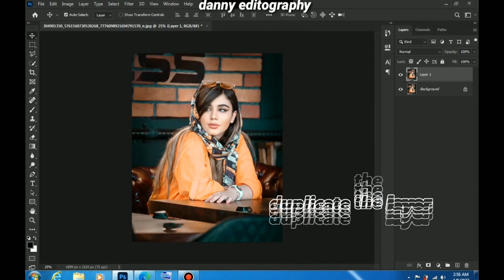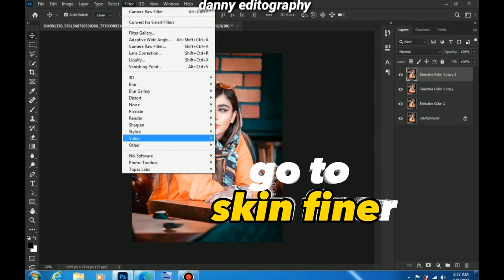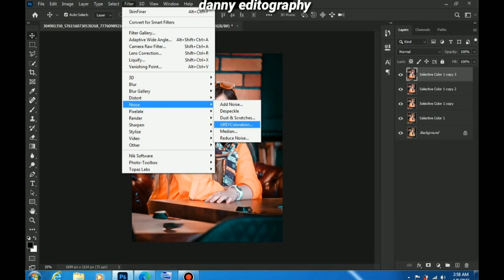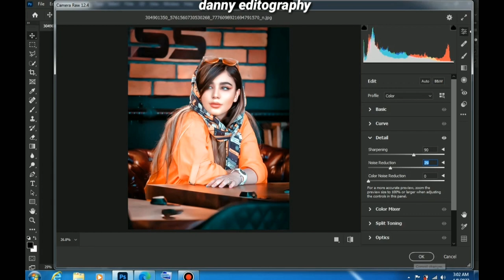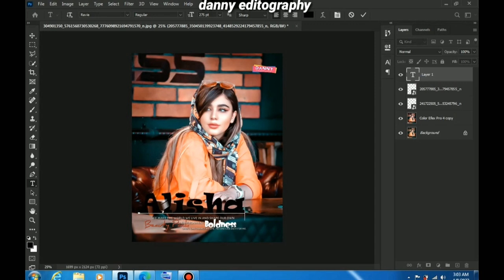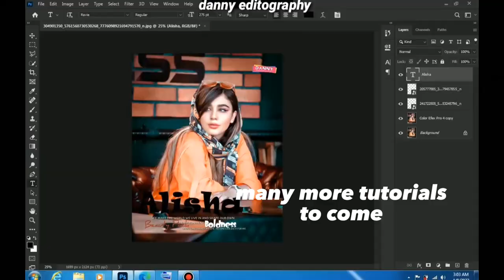Photoshop editing tutorial-step by step photoshop cc tutorial- photo editing tutorial in photoshop.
New editing effect in Photoshop cc

Hello everyone,
This video is specially for beginner and today i am showing you step by step to edit a photo in photoshop cc in a easy way.
Just follow my step.
1)Selective color setting:
•Reds=cyan-50, black -14.
•Yellow= cyan -40, magneta +30, yellow -18,black +25.
2)Skin Finer:
In smooting:
amount+65,fine0, medium+80,coarse+50, balance 0.
3)GREYCstoration :
strenghth80,contour0.4, anisotropy 1,noise scale 0, geometry regularity 2, initial gaussian blur0, iterations 2.
Gfact 3,Spatial step0.3, angular step30, gauss precision 2.
4)Colorfx pro 4 :
highlights+30%,midtones +13%,shadows+15%, saturation+3%